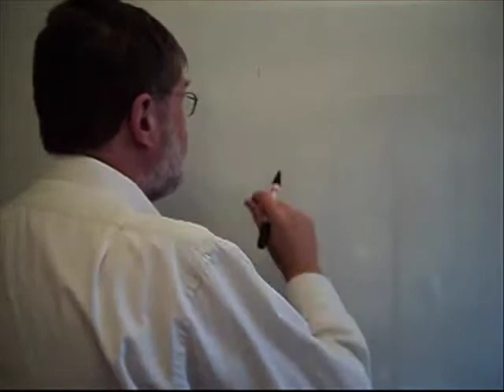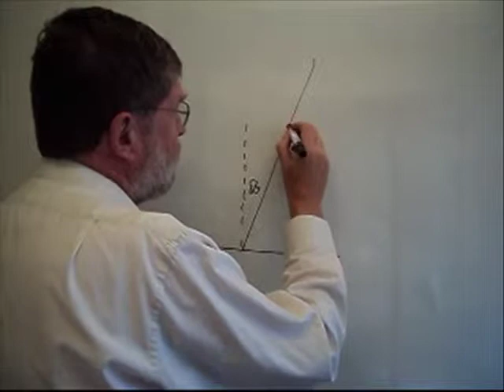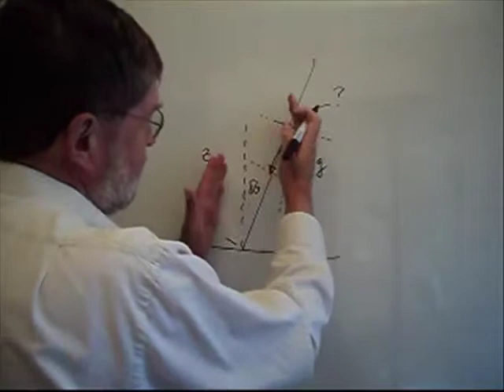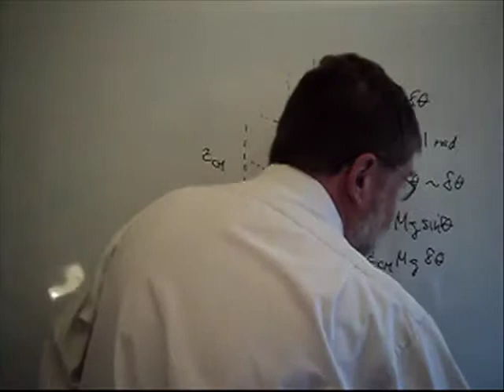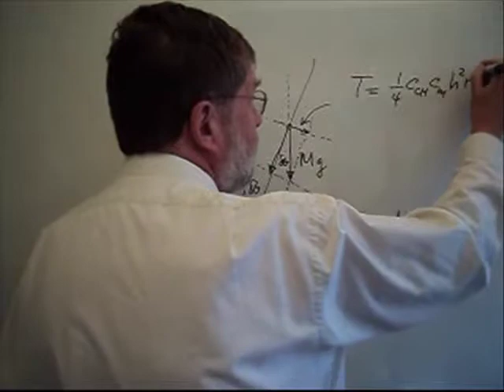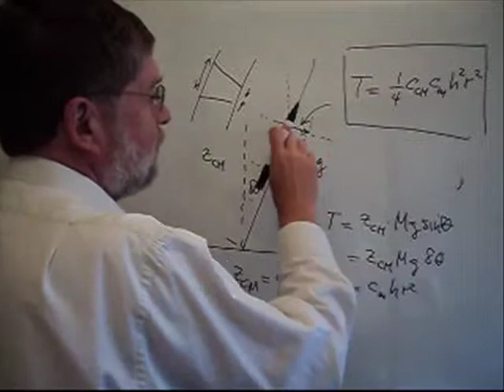FSCA004 2 3 7 Flexión del Arbol